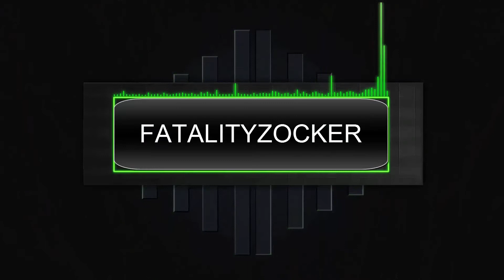Minecraft MODSAUCE 2 #020 - Ender Quarry die muss her - Lets Play Minecraft 1.7.10